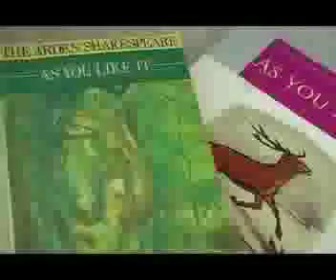Rehearsal for As You Like It Part One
Directed by Kathryn McGill, this is the first of four Oklahoma Shakespeare in the Park productions in this, the 25th anniversary season. Opening June 18th at Myriad Gardens, starring Aimee Crowther, Shae Orrick, Shelby Nash, Kaitlin Wright, Adam Houghton, Paul Armstrong, Chris Damem, Mike Waugh, Chris Curtis, Shane McClure, Brad Nations, Michael Dean Moore, Taylor Harris, brent Weber, Nicole Weber & Dave Pasto.